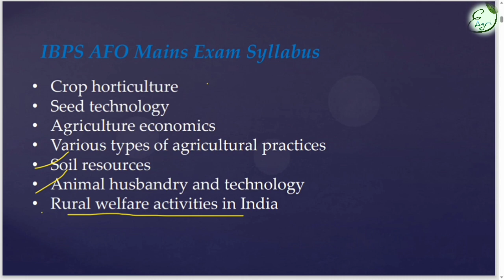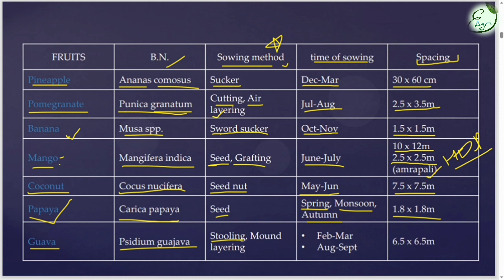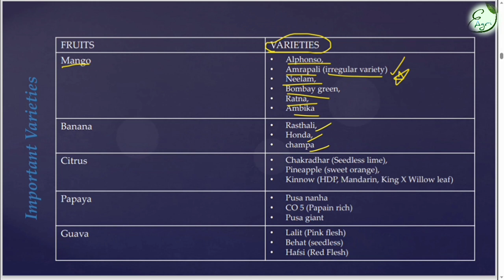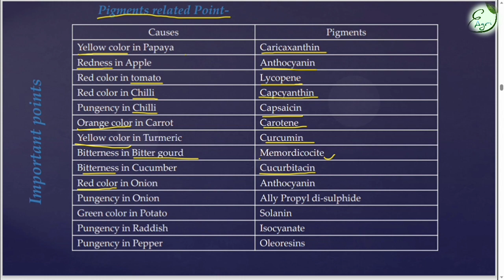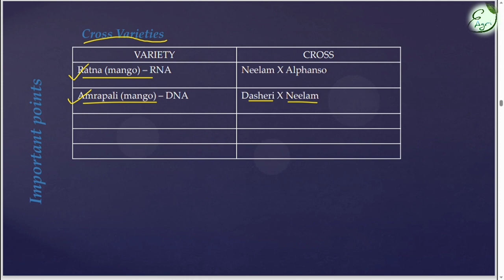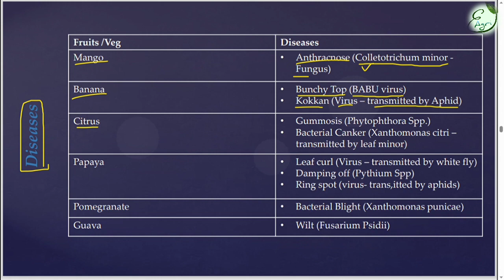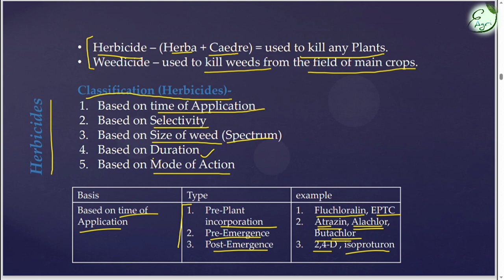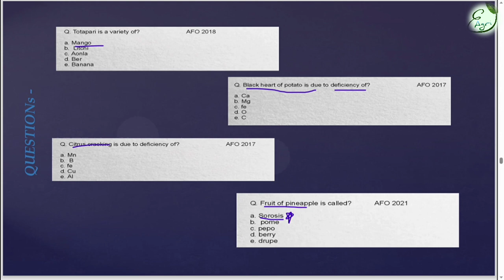AFO Lecture 01 l afo series by Arpan Das l crop production l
COMPLETE AFO IN 7 VIDEO
LECTURE 1 (crop horticulture)

इस video मे मैंने AFO के KO 7 DIN ME KAISE KHATAM KRNA HAI ko discuss kiya hai.

so, पूरे video को जानने के लिए हमारे इस वीडियो के साथ बने रहिए।।

THANKS
Ecohill agri

If you want any notes plzz join our telegram

In this video, A seen is reused from a movie where I have rewritten the dialogue and changed the voice over. This is come under the reused content policies of January 2020.